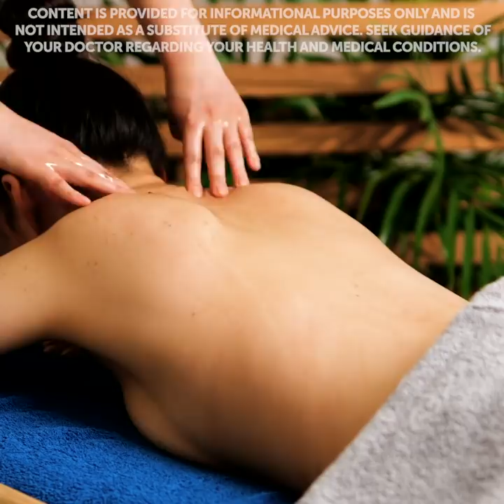29 MASSAGE TECHNIQUES YOU NEED TO TRY ASAP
AMAZING MASSAGE AND RELAXING TRICKS THAT WILL MAKE YOU FEEL CALM

It’s time to show yourself some love with these amazing massage tips and tricks. You can try them to help you relax or to pamper your skin and get rid of wrinkles.
To nourish your feet and prevent dry heels from appearing, rub half an avocado on them. The oils and properties in the fruit will nourish your skin.
Apply some oil or vegetable glycerin to a couple of roses and then massage them to your skin. The combination of the oil and the rose petals will help your relief stress.
Apply some honey to your hands with some oil and massage it in. It will help you relax, relieve stress, and get rid of dry skin.
You can use a pair of cold spoons, massage them to both your face and neck to relieve stress.
Mix some dragon fruit with aloe vera gel, apply the mixture to your skin to make it glow.

Timestamps:
0:35 – How to get a glowy skin
2:44 – Skincare trick
4:04 – Cool massage technique
5:36 – Cool face massage
8:42 – How to cure vertigo
11:39 – Weight loss pressure point